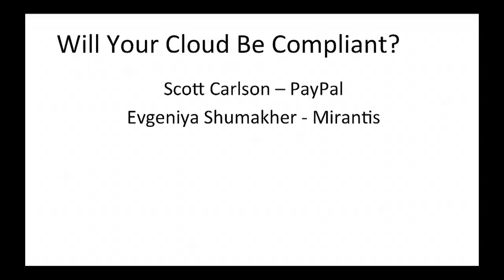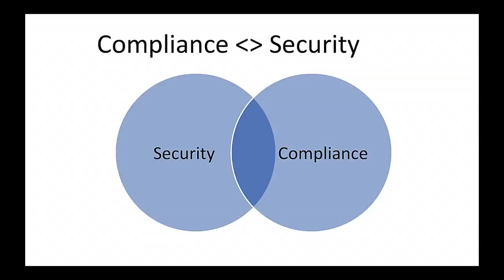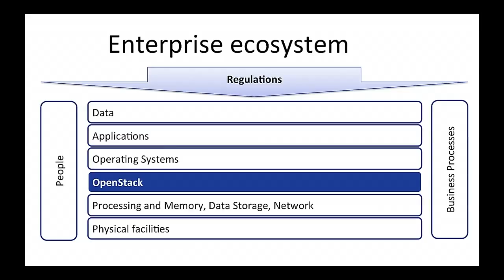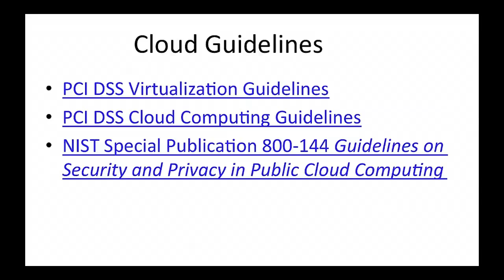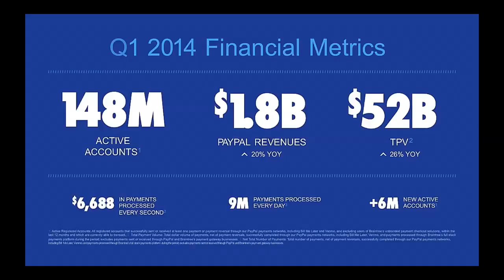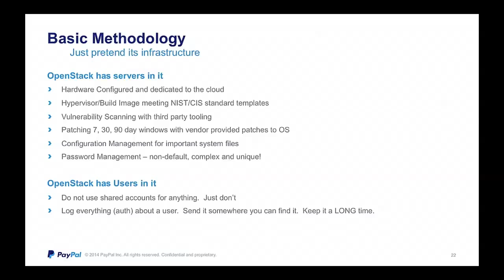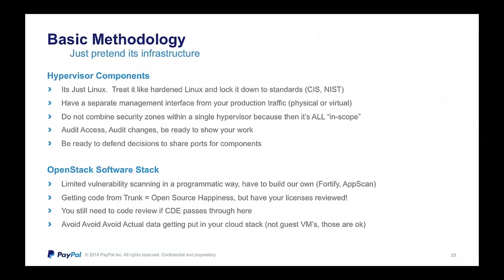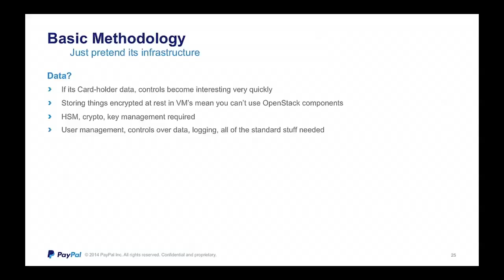Will Your Cloud Be Compliant?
Will your Cloud be Compliant? features PayPal's Scott Carlson and Evgeniya Shumakher of Mirantis.

Architecting a standards compliant cloud can be difficult. There are emerging cloud specific security standards such as FedRAMP and CSA that should be considered in addition to existing NIST/ISO and PCI-DSS standards. OpenStack workflows and resources that exist today either fully or partially meet these common compliance requirements. We will discuss areas that need work and areas that appear to be in good shape.
The talk includes a study of PayPal's experience in reviewing OpenStack security as relates to complying with PCI-DSS in their private cloud and existing data center environment. It dives into the many design decisions PayPal made within their environment considering whether to use physical versus logical devices, review hypervisor versus guest compliance, and whether to maintain separate management networks for PCI versus non-PCI traffic.